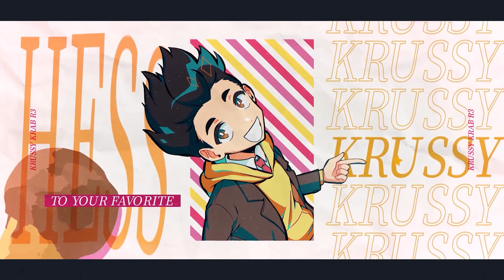【CXCB-A3】Seaplanes - B.o.B ft Hayley Williams & SpongeBob SquarePants MASHUP【Krussy Krab】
"Down here in the the deep blue bussy"

Alternative title: 【 CXCB-A3】Seaplanes - B.o.B ft. Hayley Williams of Paramore & SpongeBob SquarePants of Nickelodeon MASHUP【Krussy Krab】

"The dice from R1 made it all the way to R3 but half my soul didn't" - Nashuu

"Thanks for picking me up from my sunken ship" - Lance

･ﾟ:  CREDITS  ･ﾟ:
 Songs:
Airplanes - B.o.B featuring Hayley Williams of Paramore
YOU DON'T WANT THESE HANDS - YourBoySponge
Getsuyoubi no Yuuutsu (Monday Melancholy)

 Writers/Lyrics:
(Airplanes) Simmons, Jr.Alexander Grant , Jeremy Dussolliet, Justin Franks, Tim Sommers
(Monday) HoneyWorks
 Producers :
(Airplanes) Alex da Kid / DJ Frank E
(HANDS) Beat Produced by @TrunxksBeatz
(Monday) Music, arrangement by HoneyWorks
 Misc Credits: Final vocal run was taken from Travis Garland's Airplanes cover

･ﾟ:  MIX  ･ﾟ:
 Jennacraa (Tune)
 Hess (Mashup/time/tune/mix/master)

 MEE HOY MINOY (Additional assets)